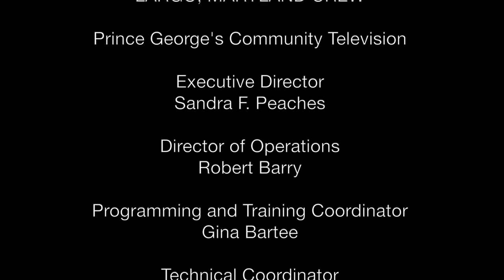HIGHER EDUCATION TODAY - Veterinary Medicine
HIGHER EDUCATION TODAY -- Veterinary Medicine -- Guests:
(1) Jenny Weston, Dean, Massey Veterinary School
(2) Brett Gartrell, Professor of Wildlife Health, Massey University
(3) Corey Regnerus, Past President, Student Association, Massey Veterinary School
(4) Eloise Jillings, Associate Dean, Massey Veterinary School

This segment of HIGHER EDUCATION TODAY thanks to UDC-TV and Massey University; host is educational consultant and author Steven Roy Goodman.